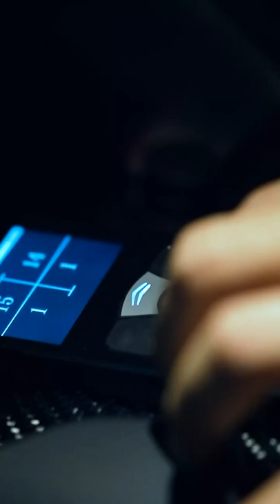Toyota supra Air Suspension Attitude Case in Indonesia